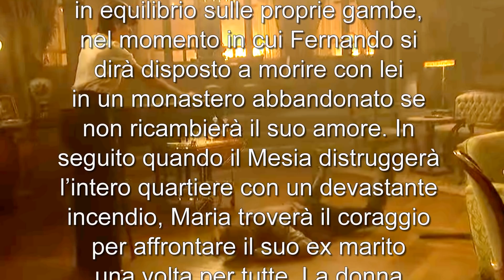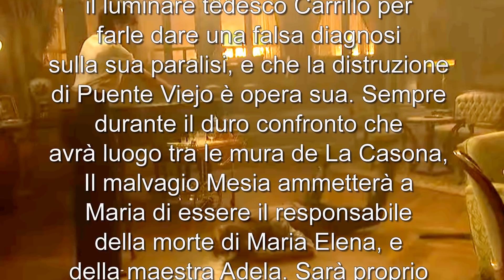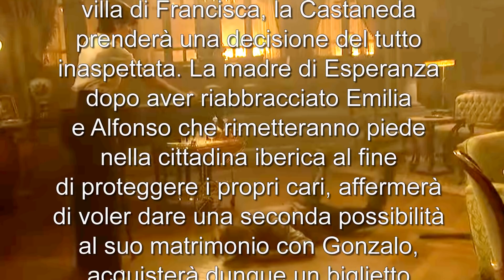IL SEGRETO ANTICIPAZIONI MARIA UCCIDE FERNANDO E TORNA DA GONZALO